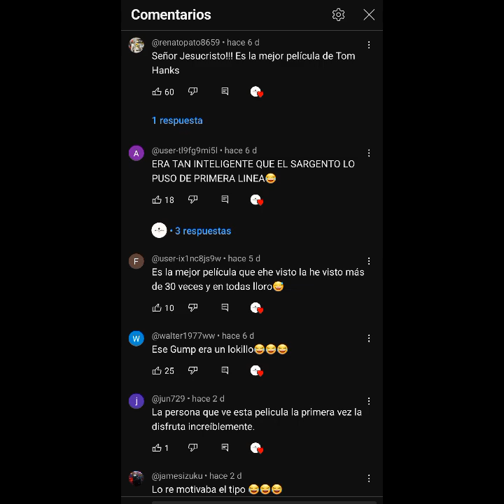CURIOSIDADES DE FOREST GUMP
¿Eres un fanático de Forest Gump? ¿Sabías que Tom Hanks no fue la primera elección para interpretar a Forrest? Descubre esto y muchas sorpresas más que no conocías sobre una de las películas más icónicas de todos los tiempos en nuestro último video. Sumérgete en 20 curiosidades fascinantes sobre Forrest Gump que te harán ver esta obra maestra del cine con nuevos ojos. Haz clic en el enlace a continuación para desvelar los secretos detrás de escena, las elecciones de casting y aciertos improvisados que hicieron de esta película un clásico atemporal.